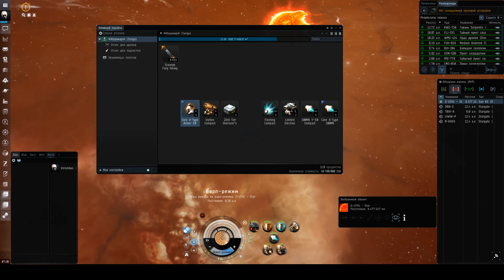Eve Online 10/10 Serpentis fleet shipyard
Персонаж в игре: Veronikas Konors
WebMoney
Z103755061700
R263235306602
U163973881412